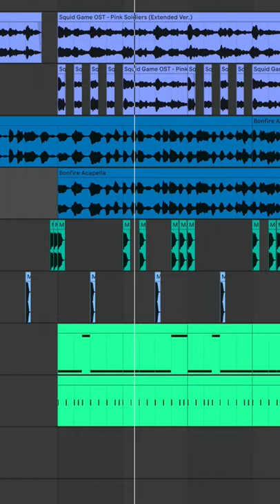Squid Game x Bonfire